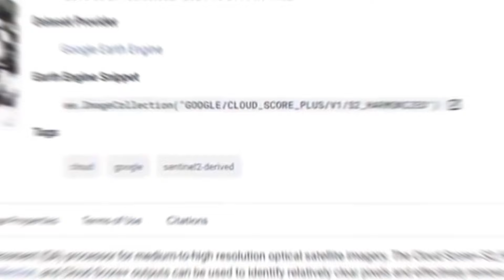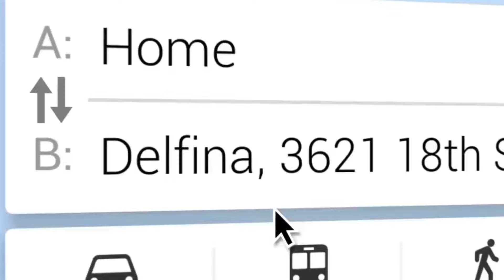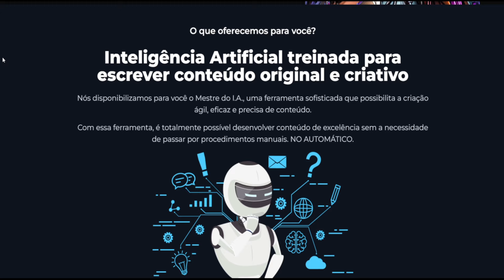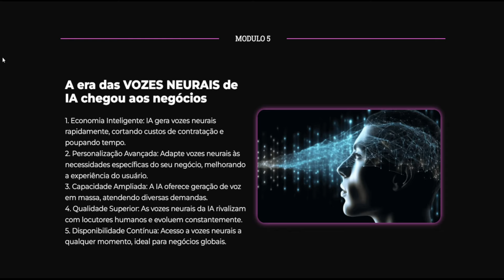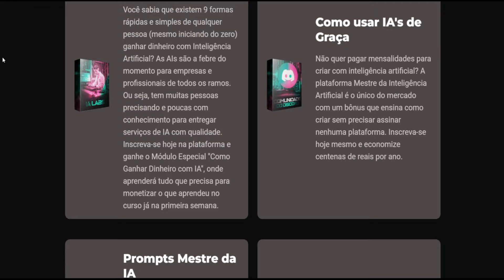A máquina do tempo de IA do Google CHOCOU o mundo | Google Earth Maps Street Views viaja no tempo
No vídeo de hoje, vamos explorar como o Google está revolucionando a tecnologia com a ajuda da inteligência artificial. A novidade é surpreendente e promete abrir portas para um futuro que antes parecia impossível. Descubra como essa inovação pode impactar nossas vidas e até mesmo nos permitir uma verdadeira viagem no tempo. Não perca essa incrível revelação que o Google está trazendo ao mundo da IA!

🟢 Mentoria Monetização ANUAL.
- Consultoria agendada de 1 hora.
- Grupo Exclusivo de segunda a sexta-feira (pergunte o que quiser).
- Plataforma de treinamento com mais de 500 aulas de Empreendedorismo Online.
- Prompts Mestre: biblioteca com mais de 4.000 prompts de Imagens. separados em mais de 20 categorias.

🟢 Mentoria Monetização SEMESTRAL.

🟢  Mentoria Monetização MENSAL.